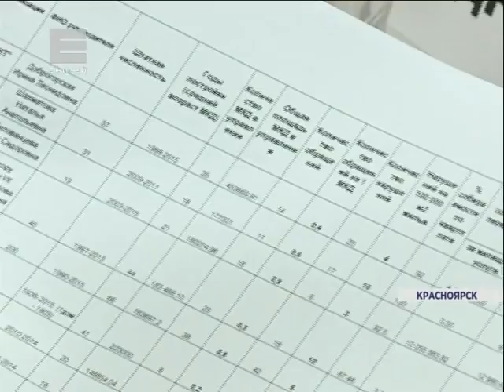Совещание с руководителями управляющих компаний (Новости 03.03.16)